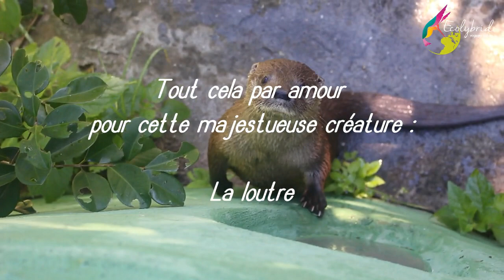Ecolybride - la loutre, une passion risquée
La protection de l'environnement, des loutres et de la faune en général est une activité dangereuse, voyez un peu !
(cette vidéo est réalisée sous le ton de l'humour mais n'en ai pas moins vraie !)